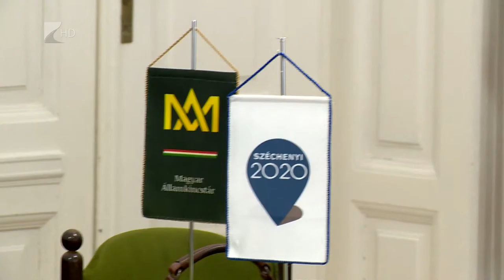Megyei fejlesztési források - Kölcsey Tv